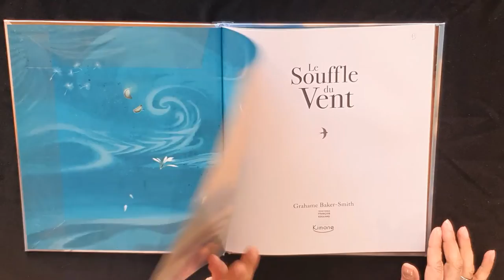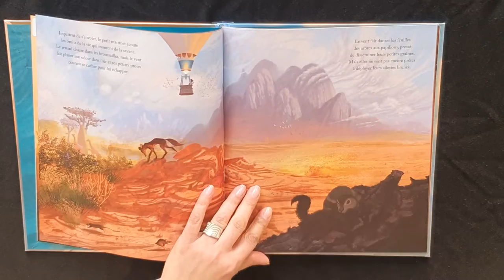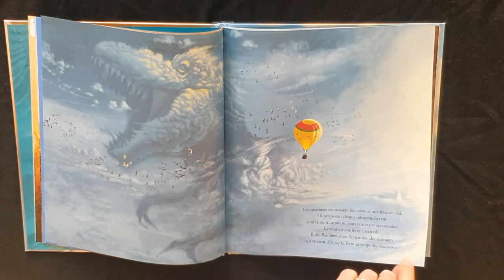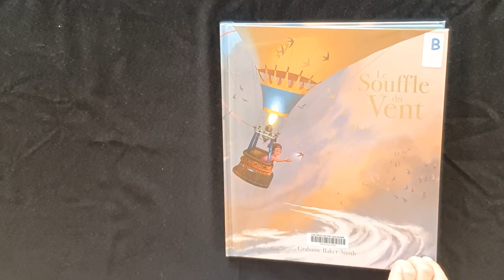Chat raconte quoi ? #7 Le souffle du vent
Tous les jeudis, vos inventives bibliothécaires, vous proposent de découvrir en vidéo un document qu'elles ont choisi spécialement pour vous !

Aujourd'hui, venez découvrir l'album le souffle du vent de Grahame Baker-Smith aux éditions Kimane (2020)

Pour découvrir ce titre, n'hésitez pas à passer à la médiathèque ou à le réserver sur notre